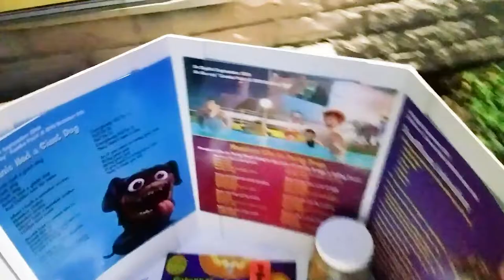Hotel Transylvania 3: Look what landed on our doorsteps!